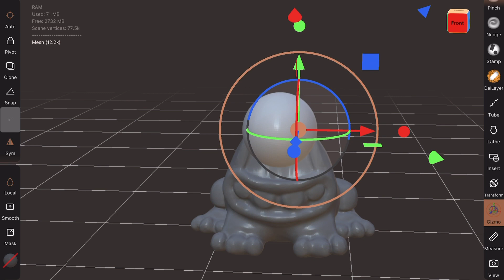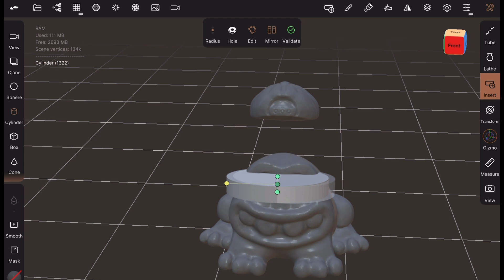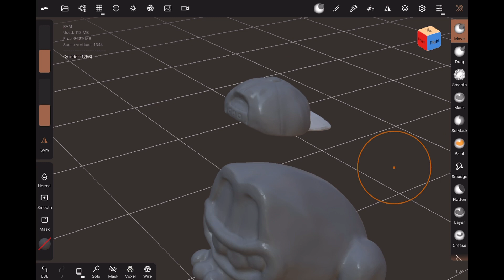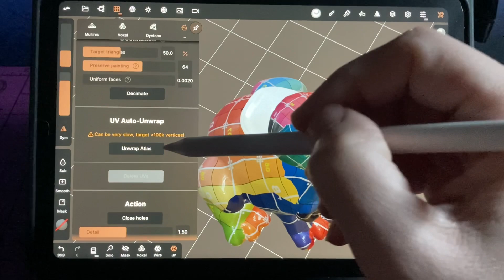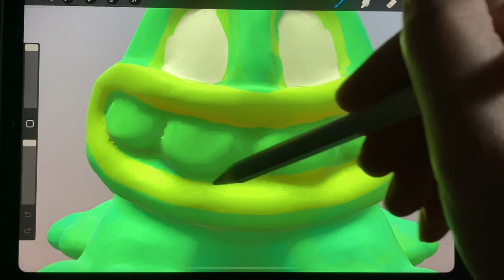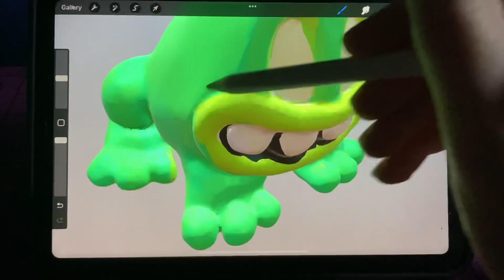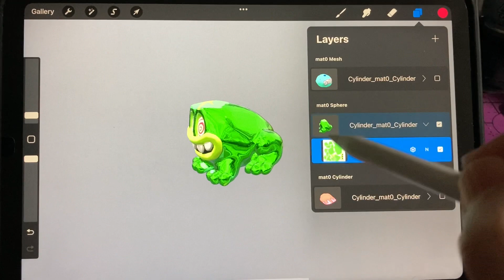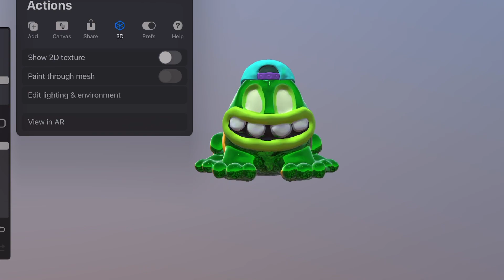How To Make a 🧢 3D Models for Procreate 3D Paint Using Nomad (Easy Tutorial)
In this tutorial I show how to make a 3-D model hat in the app Nomad for the iPad. Once the hat is completed I show how to unwrap the UV layer map and export the object directly into Procreate to paint directly on the 3d object.

Gear used:
DTTO triangle fold Case/stand

2021 iPad mini (6th gen)

Apple Pencil (2nd Generation)